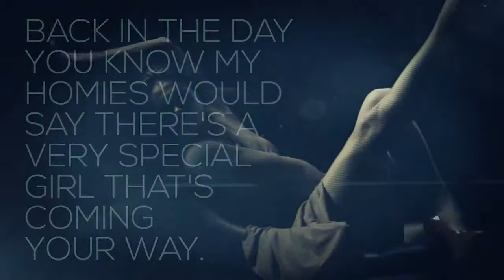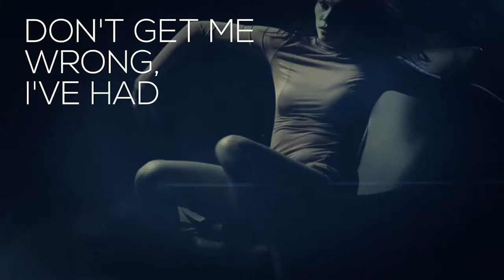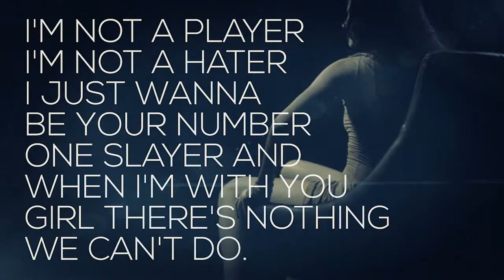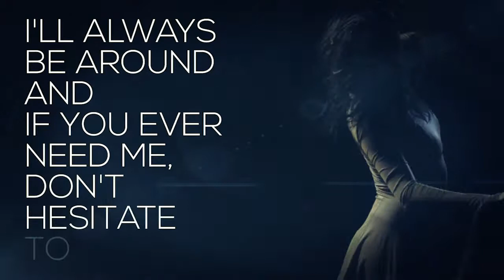TBass - Baby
Check out this lyric video from TBass, produced by Symphonic Distribution!